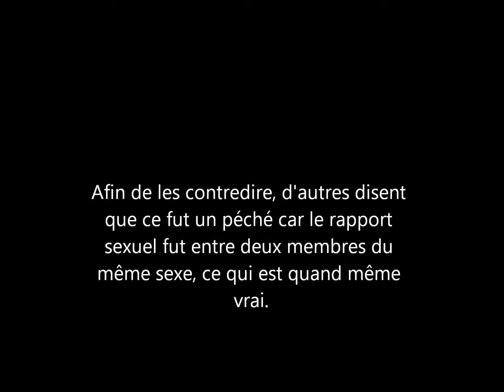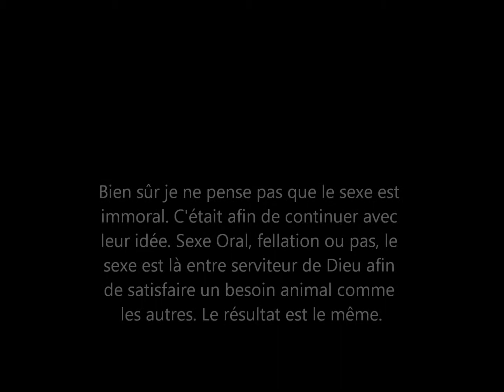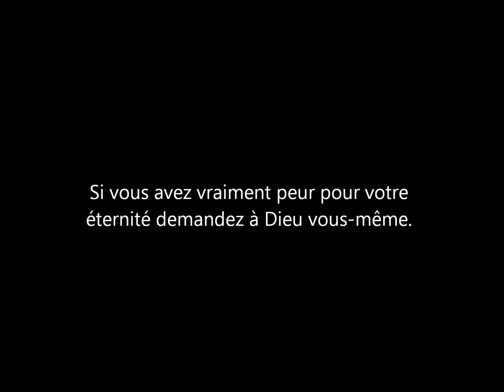Sexe Oral et Anal, péchés sexuels? Partie 2